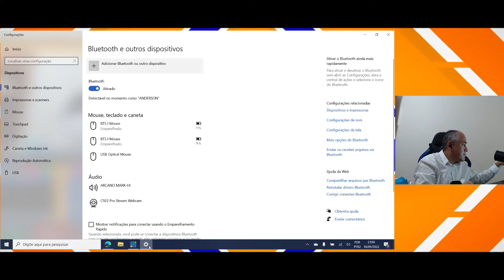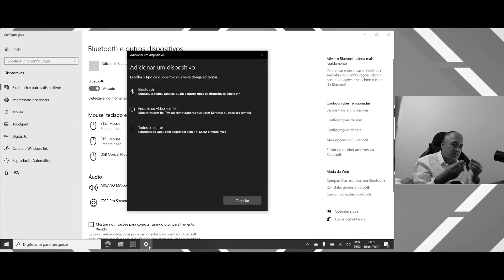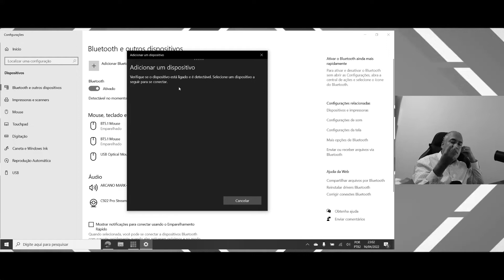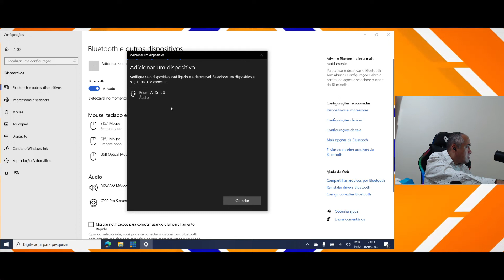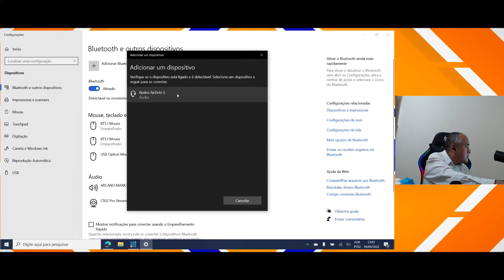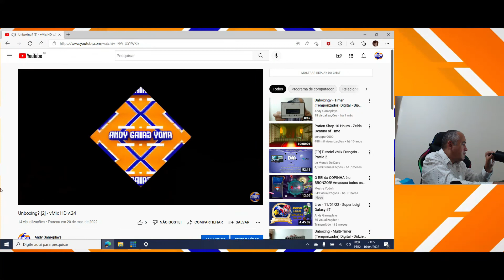Unboxing - Fone de Ouvido Redmi AirDots S - Bluetooth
Olá pessoal, no vídeo de hoje eu estarei fazendo o unbox do fone de ouvido Bluetooth da Redmi AirDots S.